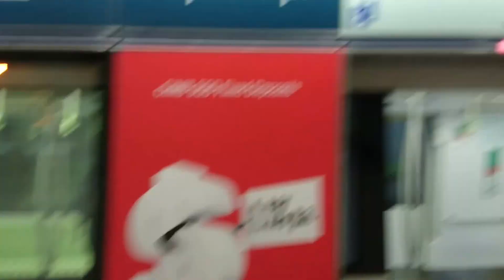[Faulty PSD] SBS Transit Downtown Line Bombardier C951 Set 04 Arriving & Departing Downtown (DT17)